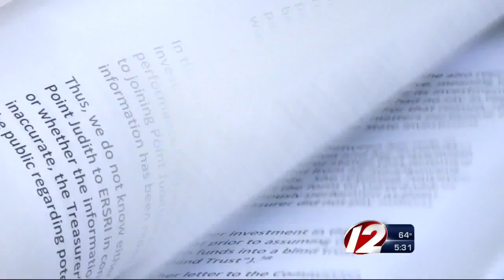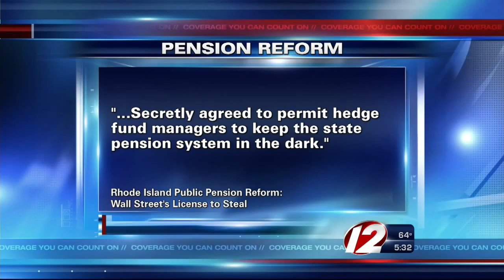Pension fund news conference